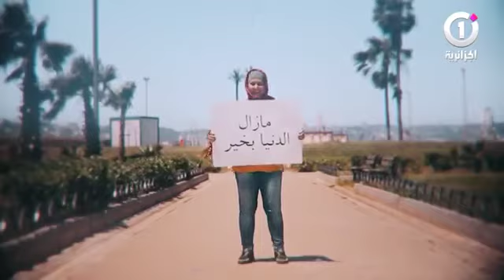صحفي قناة أجنبية طلب منك تحكي له الأشياء السلبية في الجزائر !! شاهد ردة الفعل